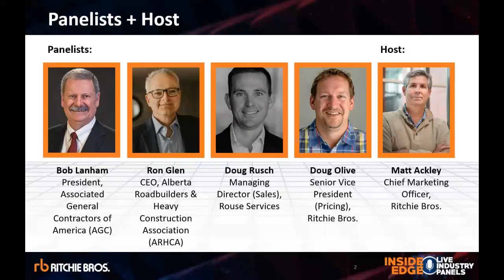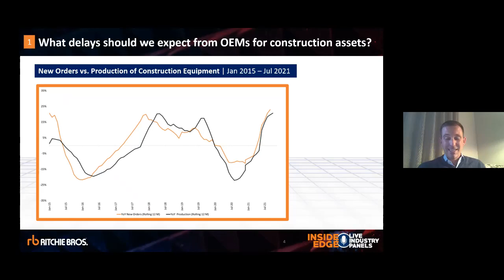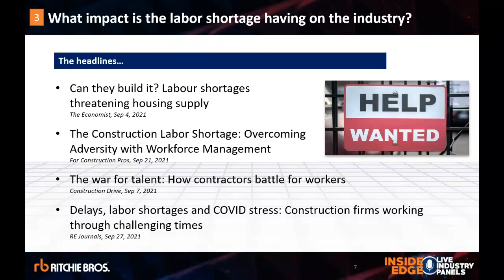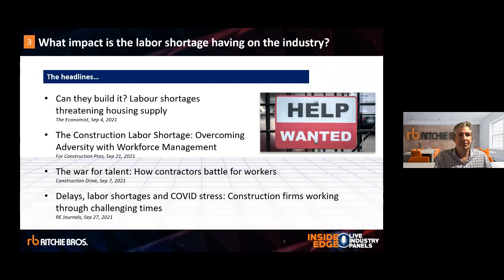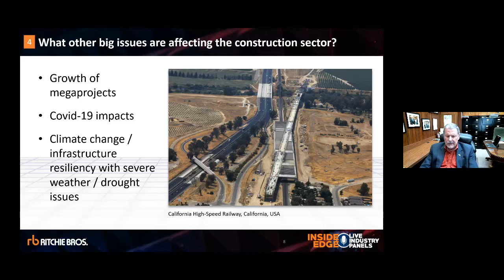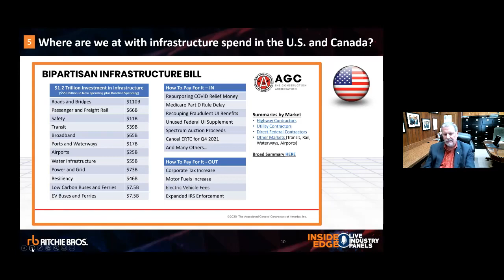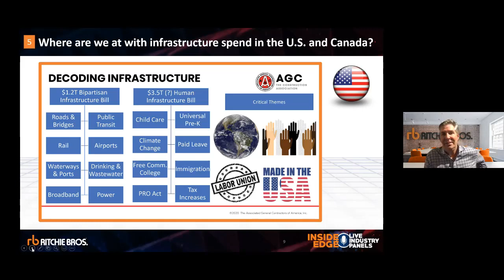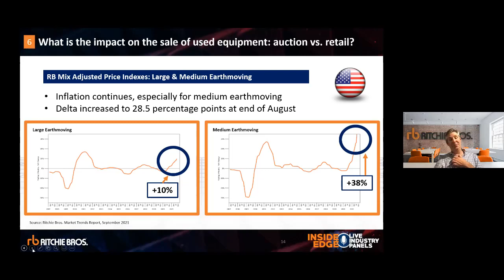Construction Industry Panel - State of the Construction Industry | Ritchie Bros. Inside Edge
Ritchie Bros. is back with another Inside Edge Live Industry Panel. Expert industry panelists will provide an update on the state of the construction industry. Discussion topics will include equipment shortages, high demand for machinery, and more.

Hosted by our Chief Marketing Officer, Matt Ackley, the September Construction panel includes: Bob Lanham – President, Associated General Contractors of America (AGC), Ron Glenn – CEO, Alberta Roadbuilders and Heavy Construction Association (ARHCA), Doug Olive – Senior Vice President, Pricing, Ritchie Bros., Doug Rusch – Managing Director, Sales, Rouse Services

Let us know what you thought about our Inside Edge Panel in the comments section!

Want more info like this? Sign up for Market Trends!
Over the past few years, Ritchie Bros. has increased its focus on equipment data and insights. If you’d like to get your hands on more info like this, you can sign up to receive Ritchie Bros. FREE Used Equipment Market Trends summary reports at:

00:00​​​​​ Introduction
05:47 What delays should we expect from OEMs for construction assets
09:05 What the market looks like when supply chain issues are resolved
10:00 What impact is the labor shortage having on the industry
19:35 What other big issues are affecting the construction sector
27:56 Where are we at with infrastructure spend in the U.S. and Canada
41:35 What is the impact on the sale of used equipment: auction vs. retail
46:44 Conclusion

▬ About Ritchie Bros  ▬
RitchieBros​​​​ is a global asset management and disposition company, offering customers end-to-end solutions for buying and selling used heavy equipment, trucks and other assets.